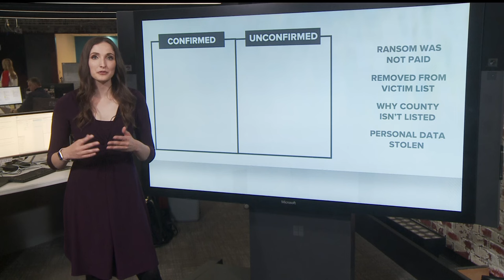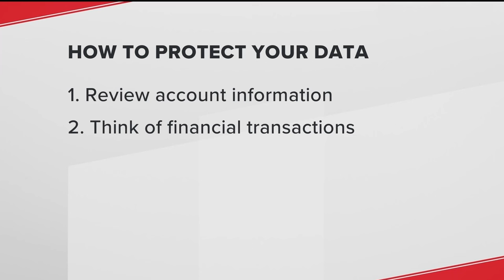Fulton County cyber attack | How to protect data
It could take the county anywhere from weeks to years to know who all was affected, one expert said.